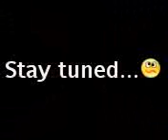Watson part 6